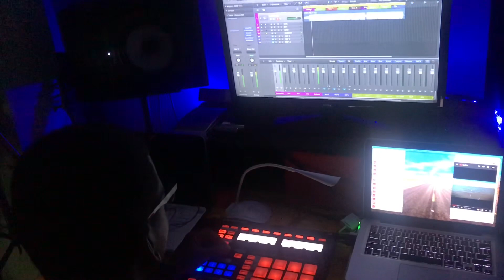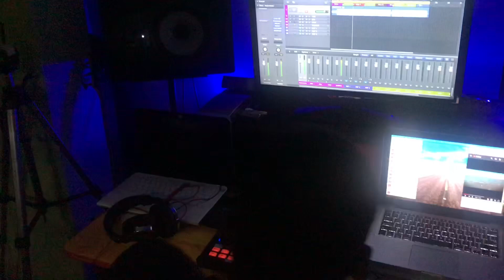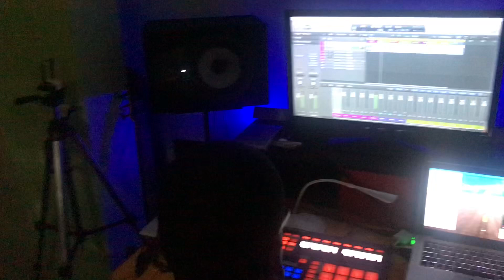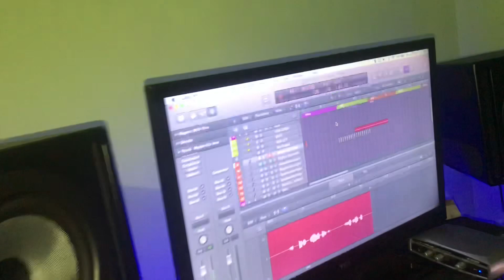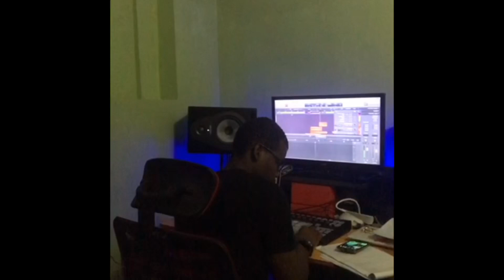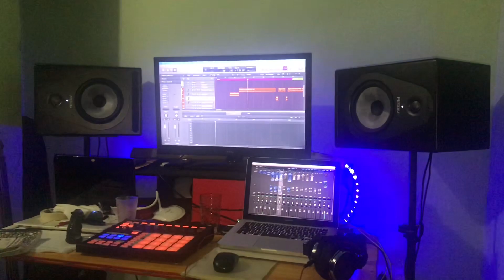HRZ - The Process Ep.1 (Vlog)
The Making of “Slow” prod. By BostonBeats